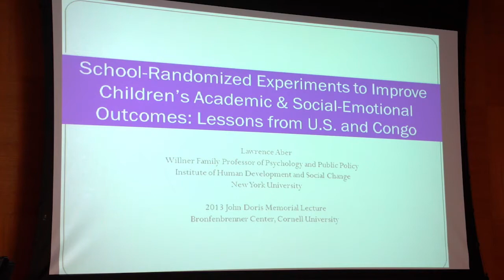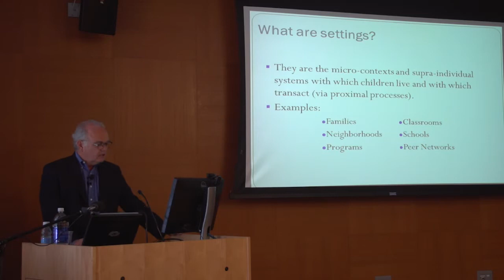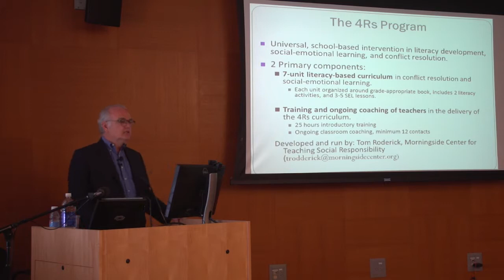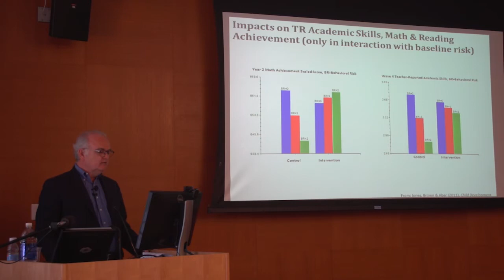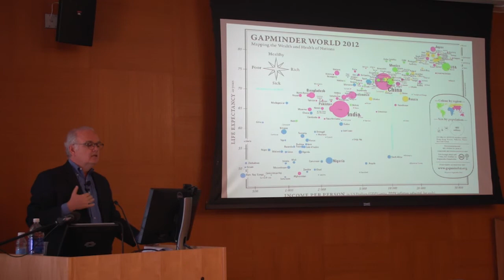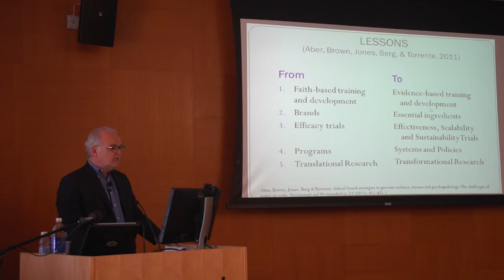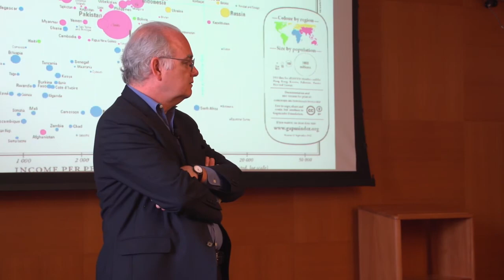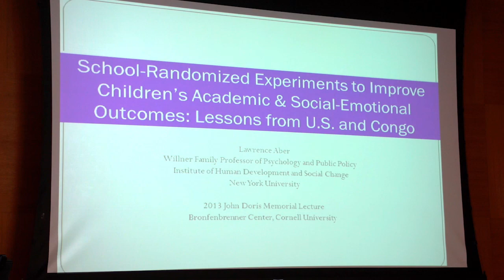2013 Doris Lecture: Lawrence Aber, "School-Randomized Experiments to Improve Children's ..."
2013 John Doris Memorial Lecture
Bronfenbrenner Center for Translational Research, Cornell University

"School-Randomized Experiments to Improve Children's Academic and Social-Emotional Outcomes: Lessons from U.S. and Congo"
School-based interventions to improve children's academic and social-emotional outcomes have a rich history in the U.S. and are of increasing interest in other regions of the world. This talk describes the rationale, design, and results of two large school-randomized trials designed to improve both sets of outcomes. The first trial tests the efficacy of the 4Rs program in primary schools serving low-income African-American and Latino children in New York City. The second trial tests the efficacy of the OPEQ initiative (Opportunities for Equitable Access to Quality Basic Education) in 144 primary schools in three eastern provinces of the Democratic Republic of Congo. Lessons learned to date and future opportunities and challenges raised by these efforts will be discussed.

Lawrence Aber is Albert and Blanche Willner Family Professor of Psychology and Public Policy at the Steinhardt School of Culture, Education, and Human Development, and University Professor, New York University, where he also serves as board chair of its Institute of Human Development and Social Change.

Aber, an internationally recognized scholar for his research on children and poverty, joined the Steinhardt faculty in 2004. His work examines the influence of poverty and violence - at the family and community levels - on the social, emotional, behavioural, cognitive and academic development of children and youth. Prior to coming to NYU, Dr. Aber was professor of population and family health at Columbia University's Mailman School of Public where he also directed its National Center for Children in Poverty.

He is Chair of the Board of Directors of the Children's Institute, University of Cape Town, South Africa; and served as consultant to the World Bank on their project, "Children and Youth in Crisis". From 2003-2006, Dr. Aber chaired the Advisory Board, International Research Network on Children and Armed Conflict of the Social Science Research Council, in collaboration with the Special Representative to the Secretary General of the United Nations on Children and Armed Conflict and UNICEF.

Currently, he conducts research on the impact of poverty and HIV/AIDS on children's development in South Africa (in collaboration with the Human Sciences Research Council), and on school- and community-based interventions in the Democratic Republic of Congo (in collaboration with the International Rescue Committee).

Dr. Aber received an A.B. from Harvard University and an M.S. and Ph.D. from Yale.